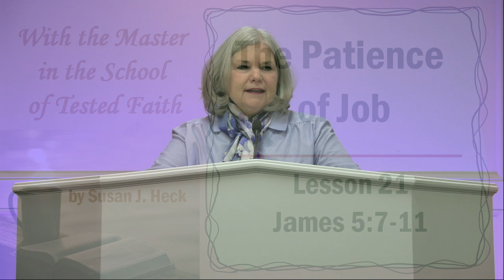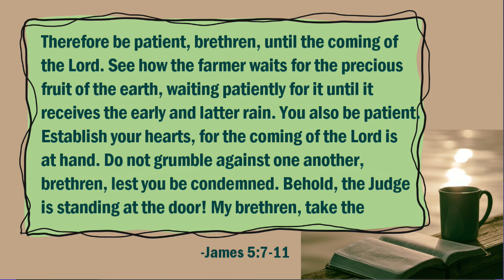James Lesson 21 – The Patience of Job - James 5:7-11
So what is causing you to be impatient today? Traffic? Long lines at the grocery store? People that talk too much? A crying baby or a strong-willed child? Do things like misplaced keys, stuck zippers, popped buttons, cold food, spilled milk, interruptions in your day or feeling rushed make you impatient? The things that cause us to be impatient are so mundane in comparison with what the readers of James were going through. But, they are important to our heavenly Father who has numbered the very hairs on our head and cares when a sparrow falls.

Accompanying book:
WITH THE MASTER IN THE SCHOOL OF TESTED FAITH by Susan Heck